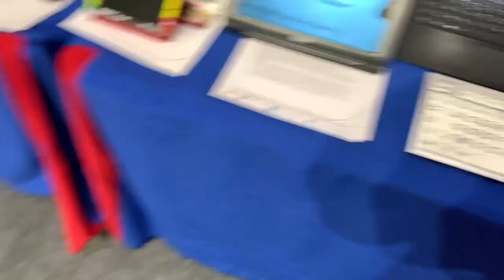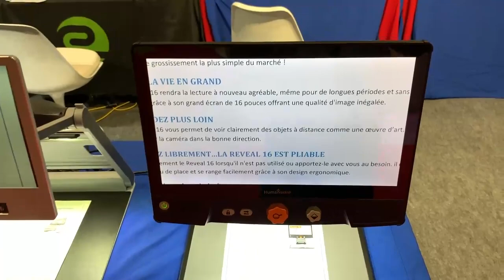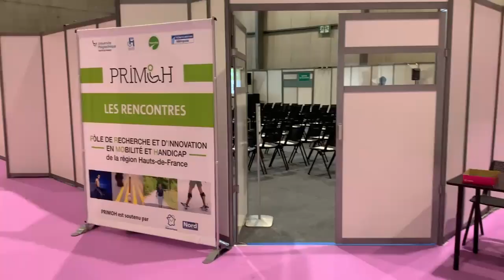United Vision Autonomic Lille Découverte Du Salon High-Tech Interview Initiation Cannage De Chaises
United Vision vous présente le salon high-tech autonomic Lille, découverte du plus grand salon autonomic de France. Découverte des stands, Handicap Moteur Malvoyants NonVoyants découvrez dans cette vidéo des nouvelles technologies dédiées spécialement pour les personnes en situation d'Handicap.